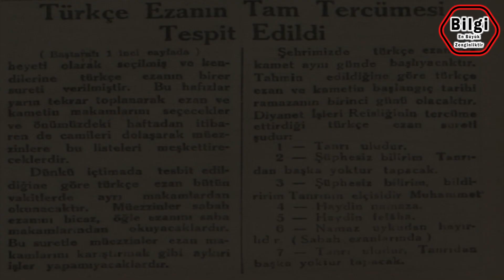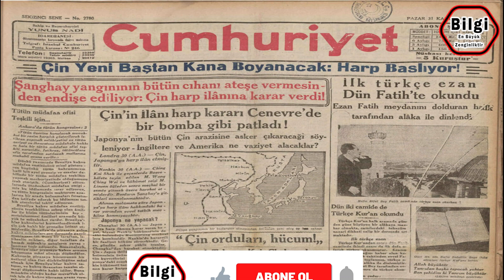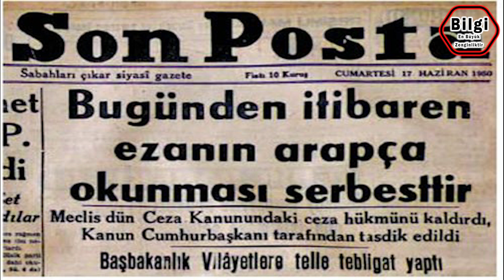Kısa ve ÖZ | Türkçe Ezan'ı Kim Getirdi? | Kaç Yıl Okundu?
Türkçe Ezan Hakkında Kısaca Bilgi Kim Getirdi, Kaç Yıl Okundu

Türkçe Ezan uygulaması, 18 Temmuz 1932’de Diyanet İşleri Başkanlığı’nın ezanın Türkçe ve makama uygun şekilde okunmasına dair bir genelge yayımlamasıyla başladı.
Bu genelgenin ardından ezan, 1950’deki Demokrat Parti iktidarına dek, yaklaşık 18 yıl boyunca Türkçe okundu.
Ezanın Türkçe okunması meselesi, Cumhuriyetle gelişen bir düşünce değildir. Zira daha Meşrutiyet döneminde ortaya çıkan dilde sadeleşme çabalarının bir yönü de Türkçenin ibadet dili olarak kullanılmasıdır.
Örneğin devrin önde gelen aydınlarından Ali Suavi, namaz surelerinin Türkçe okunmasını ve hutbelerin Türkçe verilmesini savunmaktaydı.
Yine Türk vatanını Türkçe’nin bütünüyle hâkim olduğu bir ülke olarak tanımlayan Ziya Gökalp de Türkçe ibadeti savunmaktaydı.
Bu isimler, duanın ve ayetin anlamını bilmenin önemini ve böylece Türklerin daha kolay aydınlanabileceğini vurgulamaktaydı.
Bu düşünce Cumhuriyetin kurulmasıyla birlikte güç kazandı. Hatta 1926 yılında İstanbul’da Erenköy Camiinde ezan Türkçe okundu. Bunun üzerine İmam geçici olarak görevden alındı, ancak Meşrutiyet Dönemindeki Türkçe ezan tartışmaları yeniden alevlendi.
1931 yılında, İstanbul’un en ünlü hafızlarını Dolmabahçe’de toplayan Mustafa Kemal, ibadetin Türkçeleştirilmesi için çalışmalara başlanması emrini verdi. Bu amaçla dokuz kişilik bir hafızlar meclisi oluşturuldu.
Bundan sonra Türkçe Ezana geçiş uygulaması aşama aşama gerçekleşmeye başladı;
1931 yılının Kadir Gecesi’nde Ayasofya’da hem Türkçe hutbe verildi, hem de Sadettin Kaynak Kur’an’dan bir sureyi Türkçe olarak okudu.
30 Ocak 1932’de, İstanbul’da Fatih Camiinde Ezan önce Arapça daha sonra da Türkçe ezan okundu.
3 Şubat 1932’de, Kadir Gecesi’nde Türkçe Kur’an ve mevlit okunup tekbir ve kamet getirildi.
Aynı yılın Ramazan ayının son Cuma namazında ise Sadettin Kaynak Süleymaniye Cami’nde Türkçe hutbe verip, ezan okudu. Ayrıca Ramazan bayramında bütün minarelerden ezanın Türkçe okunmasına karar verildi.
Ancak bu süreçte ezanın Türkçe okunmasına dair bir kanun çıkarılmamıştı. Olay devletin teşvik ve desteğiyle kendiliğinden gelişmişti.
Nihayet Diyanet işleri Başkanlığı, 18 Temmuz 1932’de bir genelge yayımlayarak ezanın Türkçe okunmasını yasal bir zemine bağladı. Ardından bu konudaki denetimler sıklaştırıldı. Hatta bazı şehir ve kasabalarda meydana çıkan küçük çaplı protestolar bastırıldı.
Ancak bu dönemde, Türkçe Ezan uygulaması bir yasa ile belirlenmediğinden, Arapça okunan ezan ve Kuran’a karşı cezai bir yaptırım uygulanmamıştır.
Arapça ezan okunmasına karşı cezai yaptırım uygulaması, 1941 yılında ceza kanununda yapılan düzenlemelerle hayata geçirildi. Buna göre Arapça ezan okuyanların üç aya kadar hapsedilmesi ve para cezasıyla cezalandırılmaları hüküm altına alındı.
Ezan, 1950’de Demokrat Parti’nin iktidara gelmesine dek Türkçe okundu.
Demokrat Parti, iktidara gelmesiyle birlikte ezanın Türkçe’den başka dillerle de okunabileceğine dair bir kanun çıkardı. Böylece Türkçe ezan yasaklanmıyor, ancak Arapça Ezanın yolu açılıyordu. Nitekim çok kısa bir süre içerisinde ezan, tüm Türkiye’de Arapça okunmaya başladı.

Merhabalar;